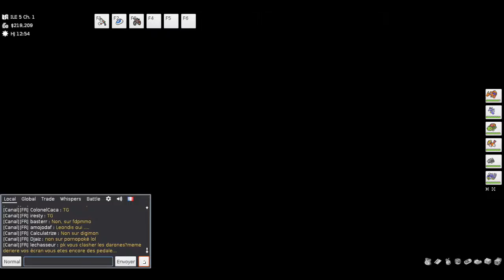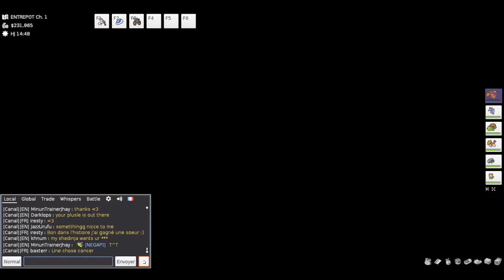[#19] PokeMMo La grande aventure ! La fin de la région Kanto !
On a enfin trouver le dernier élement des îles ! Prochain épisode à Johto ?